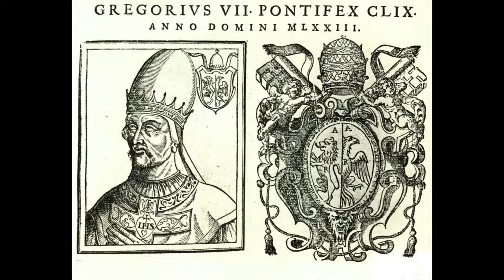Various II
0:00 Hannah Arendt
0:03 Auguste Rodin: Drawings & Watercolors, 2007
0:06 film location plate presented by ABC Weekend TV to the Stapleford Miniature Railway, which is still in use today
0:09 Aliens Vs. Predator game called, Evolution
0:12 Batman Classic Logo 24x36 Poster
0:15 Issue 181 of DC comics Batman, introducing Poison Ivy for the first time (1966)
0:18 The Work of Art in the Age of Its Technological Reproducibility, and Other Writings on Media Paperback
0:21 Istrian Short-Haired Hound
0:24 Studio Interior, William Merritt Chase, AMERICAN ART
0:27 Ethics: History, Theory, and Contemporary Issues, Steven M. Cahn  (Author), Peter Markie (Author)
0:30 Called Into His Marvelous Light At Bal Hai, beach, people, sunset, horse, sky, artwork, sea, HD wallpaper
0:33 unknown myth of sisyphus(?)
0:36 Cat
0:39 John Constable - Cloud Study , 1821
0:42 John Constable, Seascape Study with Rain Cloud 1827
0:45 Cloud Study, 1822John Constable
0:48 Cloud Study, John Constable
0:51 E. Palisse, 19th Century, Historia, inscribed 'HISTORIA' (middle centre), oil on canvas, 39½ x 32 in.
0:54 Cloud Poems in Honor of Luke Howard: 1820 (Goethe's Lyric Poetry Book 3)
0:57 Martyrdom of St. Hippolytus - the central panel from St. Hippolytus Triptych 28x28 Large Black Wood Framed Print Art by Dirk Bouts
1:00 Doctor Who And The Ice Warriors, Chris Achilleos, 1976-77
1:03 Ronald Brooks Kitaj, Ed Dorn, 1966
1:06 Death on Credit, by Louis-Ferdinand Celine
1:09  Hathor Seated on Throne, Winged Maat Paying Homage to Hathor - Valley of the Queens, Egypt. Dynasty XIX 1270 B.C
1:12 Gibson ES-175CC
1:15 MC Escher Relativity Drawing
1:18 Stop Action Photograph of Drop of Water as It Falls and Finally Splashes
1:21 Jimmy and Liz, Fairfield Porter, 1963
1:24 English Physicist and Chemist Michael Faraday, holding a bar magnet, 1857
1:27 Title page of Gesualdo's Tenebrae Responsoria, 1611
1:30 Facebook Profile vs. Reality Picture
1:33 Galileo facing the Roman Inquisition. Painted by Cristiano Banti in 1857.
1:36 Étienne Gilson (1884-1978), medievalist and philosopher, man of faith and man of action, Berkeley 1969
1:39 Glacier National Park, Montana, Mt. Grinnell and Lake
1:42 google header unknown
1:45 Pope Gregorius VII.
1:48  Frank Lloyd Wright home in Oak Park, Illinois. Entrance to studio, looking southeast
1:51 Radioactive material spreading in the ocean after the meltdown of the Fukushima
nuclear power plant in Japan
1:54 Bernese mountain dog
1:57 Schindler's List gun quote self-explanatory